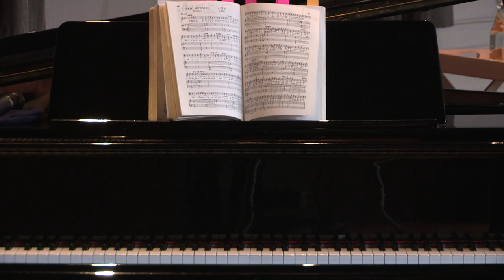Inside Opera | Così fan tutte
Join Robert Holliston at Inside Opera to learn a little (or a lot) more about Mozart’s timeless comedy, Così fan tutte.

Not always beloved by the masses, Così fan tutte was found to be trivial and near offensive in the 19th century, once again gaining popularity in the 20th century, cementing it’s place in the operatic canon as we know it today.

With the story gracing our stage for the first time since 2010, this new production is an international co-production making its way around the world, coming from Paris to Victoria, with the next destination being Tokyo.